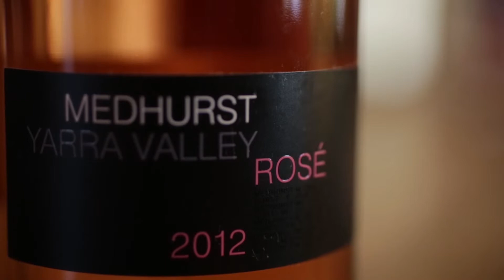Go Video - Rosé Revolution Healesville Hotel